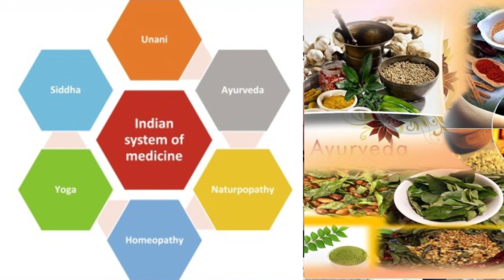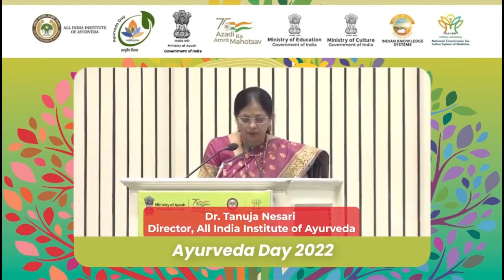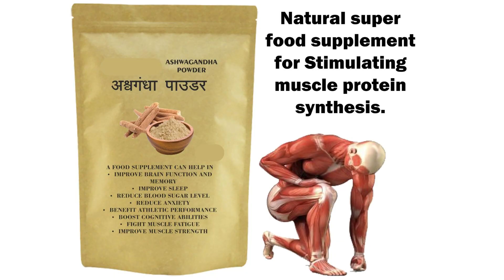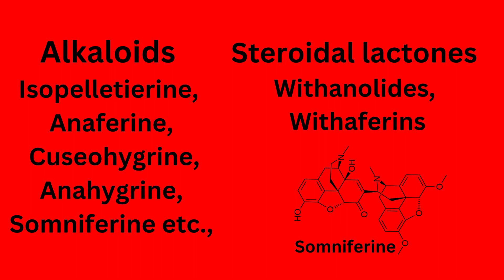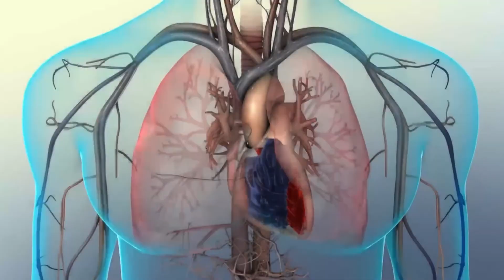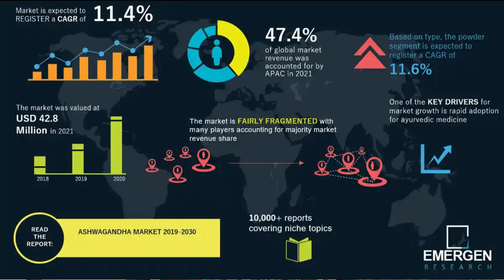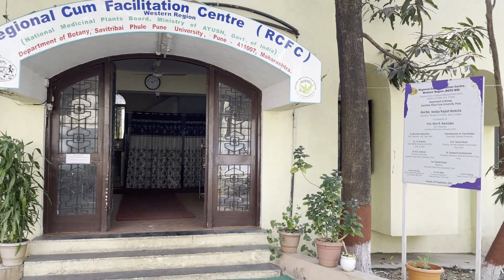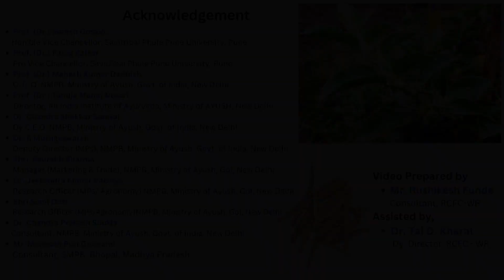उत्साह वर्धक, चिंतारोग, अनिद्रा आदि में गुणकारी अश्वगंधा (Withania somnifera (L.) Dunal)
Withania somnifera (L.) Dunal - National Campaign on ‘Ashwagandha’ A Health Promoter - Detailed information on botany, uses, cultivation, processing, etc.